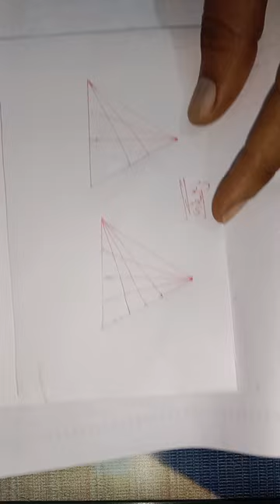short tarigal( mk sir )